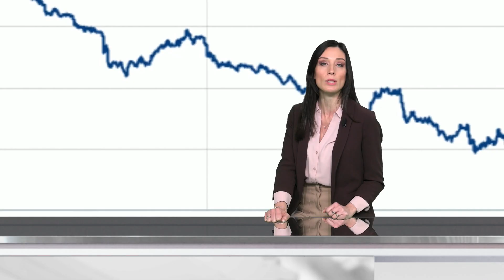ALIS Channel Breaking News del 08-03-2024